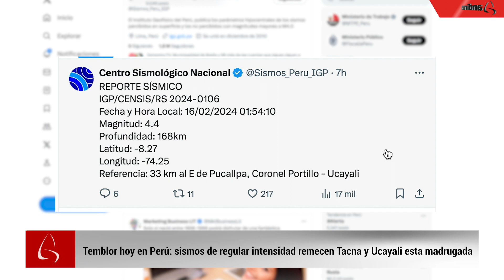Las 5 del día: Perú acumuló 27 años seguidos de inflación de un dígito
BCR: Perú acumuló 27 años seguidos de inflación de un dígito

Inversión privada en hidrocarburos sumó más de US$ 19,000 millones

Diario El Peruano recibió certificado Memoria del Mundo por publicaciones 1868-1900

Temblor hoy en Perú: sismos de regular intensidad remecen Tacna y Ucayali esta madrugada

Persistentes lluvias en la sierra centro y sur afectarían a 11 regiones